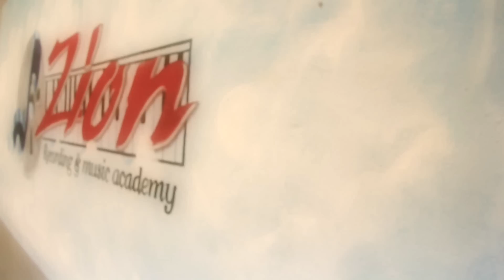The New Generation 'TRAILER'(Henny-Endy-Qleefy)Raimy:BEAT PRODUCER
The New Generation 'TRAILER'
Edit      = Sonny
Camera =  Endy-Qleefy